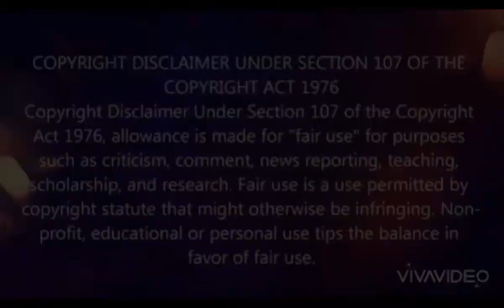Top 10 World Tallest Building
TOP10 World Tallest Building

TOP 10  CTF FINANCE CENTRE LOCATED IN TIANJIN, CHINA
TOP 09  CTF FINANCE CENTRE LOCATED IN GUANGZHOU, CHINA
TOP 08  ONE WORLD TRADE CENTER LOCATED IN NEW YORK, USA
TOP 07  LOTTE WORLD TOWER LOCATED IN SEOUL, SOUTH KOREA
TOP 06  GOLHIN FINANCE 117 LOCATED IN TIANJIN, CHINA
TOP 05  PING AN FINANCE CENTER LOCATED IN SHENZEN, CHINA
TOP 04  ABRAJAL AL-BAIT LOCATED IN MECCA, SAUDI ARABIA
TOP 03  SHANGHAI TOWER LOCATED IN SHANGHAI, CHINA
TOP 02  PNB 118 KUALA LUMPUR LOCATED IN MALAYSIA
TOP 01  BURJ KHILIFA LOCATED IN DUBAI, UAE